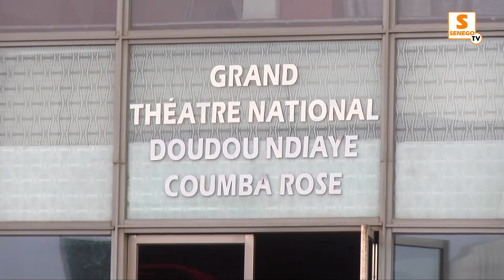Tayc à Dakar : Tout est fin prêt pour un show inoubliable assure le staff (Senego TV)